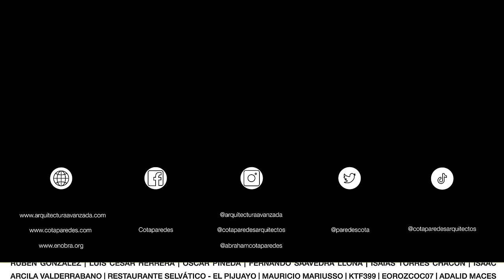La mejor AMPLIACIÓN de casa de INTERÉS SOCIAL con jacuzzi y terraza | Grupo Roni Construcciones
En esta ocasión presentamos una ampliación de una casa de interés social en Cuautla, Morelos, realizada por Grupo Roni Construcciones. Se destaca una distribución con un mayor espacio en el jardín, que ahora incluye un jacuzzi, así como una terraza y un monoespacio en la sala comedor y cocina. La ampliación demuestra una alta calidad y mejora la funcionalidad y estética de la vivienda.

M2 DE CONSTRUCCIÓN: 180 M2

Por: $ 14.99 USD / $ 299.99 MXN al mes